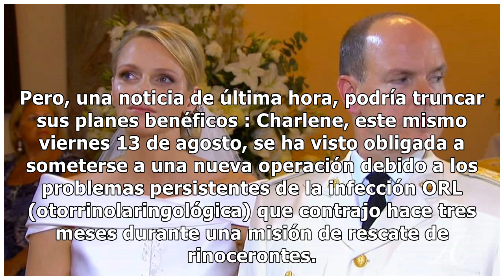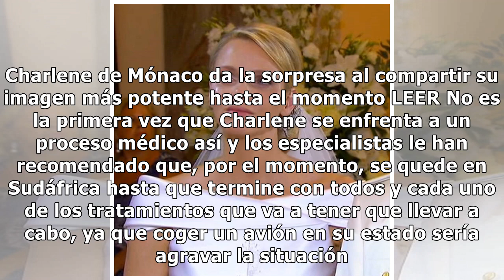Charlene de Mónaco obligada a pasar de nuevo por quirófano debido a la infección que contrajo e...